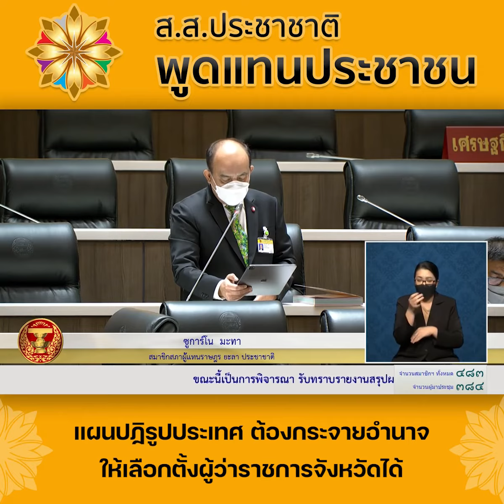แผนปฏิรูปประเทศ ต้องกระจายอำนาจให้เลือกตั้งผู้ว่าราชการจังหวัดได้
‘ซูการ์โน’ แนะแผนปฏิรูปประเทศ ต้องกระจายอำนาจให้เลือกตั้งผู้ว่าราชการจังหวัดได้

         การประชุมสภาผู้แทนราษฎรเมื่อวันที่ 1 กรกฎาคม 2564 วาระรับทราบรายงานผลการดำเนินการตามยุทธศาสตร์ชาติปี 2563 และรายงานสรุปผลการดำเนินการตามแผนปฏิรูปประเทศปี 2563 ซึ่งนายซูการ์โน มะทา สมาชิกสภาผู้แทนราษฎร (ส.ส.) ยะลาเขต 2 พรรคประชาชาติ ได้ร่วมอภิปรายด้วย

        นายซูการ์โน มะทา อภิปรายว่า “ในเอกสารรายงานฉบับนี้มีคำว่า ‘ดีขึ้น’ เพียงแค่ 217 จุดเท่านั้น มีคำว่า ‘บรรลุเป้าหมาย’ 90 จุด และมีคำว่า ‘อย่างเป็นรูปธรรม’ แค่ 109 จุดเท่านั้น ตามแผนยุทธศาสตร์ชาติที่ต้องกำหนดให้แล้วเสร็จภายในปี 2565 นั้น ไม่แน่ใจว่าจะทำสำเร็จหรือไม่เพราะเพียงบรรลุเป้าหมายไป 7 เป้าหมาย ในส่วนสถานการณ์การแพร่ระบาดของเชื้อไวรัสโควิด-19 ในปี 2563 อาจจะยังไม่รุนแรงแต่ปี 2564 ถือว่ารุนแรงและพี่น้องประชาชนทั่วประเทศได้รับผลกระทบอย่างมาก”

“จากแผนแม่บทของยุทธศาสตร์ชาติประเด็นที่ 9 เรื่องเขตพื้นที่เศรษฐกิจพิเศษ ซึ่งนายกมลศักดิ์ ลีวาเมาะ ส.ส.นราธิวาสได้อภิปรายแล้ว ตนในฐานะที่เป็น ส.ส.จากจังหวัดชายแดนภาคใต้รู้สึกน้อยใจที่การปฏิรูปประเทศไม่พูดถึงการแก้ปัญหาความยากจนอย่างเป็นรูปธรรม, การศึกษาตำ่กว่ามาตรฐานในพื้นที่จังหวัดชายแดนภาคใต้ และข้อกฎหมาย ซึ่งปัญหาในจังหวัดชายแดนภาคใต้นอกจากเรื่องความไม่สงบแล้วยังมีความต้องการของคนในพื้นที่ต้องการมีเศรษฐกิจที่ดีขึ้น กลุ่มแรงงานต้มยำยังไม่สามารถที่จะกลับเข้าไปทำงานในมาเลเซียได้ซึ่งยังไม่มีการช่วยเหลือเยียวยา”

“การปฏิรูปประเทศทางด้านการเมือง ถ้าการเมืองไม่มีเสถียรภาพเศรษฐกิจประเทศก็จะเดินหน้าต่อไปไม่ได้ สิ่งหนึ่งที่จะต้องทำคือการสร้างความเข้มแข็งให้กับองค์กรปกครองส่วนท้องถิ่นโดยการกระจายอำนาจ ไม่ว่าจะเป็นยุทธศาสตร์ชาติหรือแผนปฏิรูปประเทศจะพูดเรื่องการกระจายอำนาจต่อองค์กรปกครองส่วนท้องถิ่นในการสร้างเข้มแข็งเท่านั้น ทั้งที่ข้อเท็จจริงแล้วมีปัญหาเรื่องรายได้ การถ่ายโอนงานแต่ไม่มีงบประมาณเป็นปัญหาหนึ่งที่สำคัญที่องค์กรปกครองส่วนท้องถิ่นไม่สามารถสร้างความเข้มแข็งได้ ภายใต้สถานการณ์โควิด-19 องค์กรปกครองส่วนท้องถิ่นมีความเหลื่อมล้ำมาก ที่มีความเข้มแข็งก็สามารถจัดซื้อวัคซีนเองได้ในระดับเล็กลงก็ไม่สามารถดำเนินการได้”

        ซูการ์โน กล่าวทิ้งท้ายว่า “ฝากไปยังคณะกรรมการปฏิรูปประเทศว่าวันนี้เรากระจายอำนาจมา 22 ปีแล้ว แต่ไม่มีอะไรเปลี่ยนแปลงจากเดิมสักเท่าไหร่ นอกจากวิธีการจัดทำงบประมาณเท่านั้นที่เปลี่ยนแปลงไป แต่โดยพื้นฐานทั่วไปแล้วการปฏิรูปองค์กรปกครองส่วนท้องถิ่นการกระจายอำนาจลดบทบาทของผู้ว่าราชการจังหวัดบางจังหวัด จัดเลือกตั้งผู้ว่าราชการจังหวัดที่มีความพร้อม ให้เป็นจังหวัดจัดการตนเองเช่นเชียงใหม่ อุดรธานี หรือจังหวัดชายแดนภาคใต้ จะเป็นประโยชน์ในการแก้ปัญหาก็ได้ ประเทศคอมมิวนิสต์อย่างสาธารณรัฐประชาชนจีนยังกล้าปฏิรูปประเทศด้วยการกระจายอำนาจด้วยเขตปกครองพิเศษและการปกครองส่วนท้องถิ่น ที่ประชาชนสามารถเลือกผู้บริหารของเขาได้ ซึ่งจะเห็นได้ว่าพื้นที่ปกครองพิเศษจะมีความเจริญก้าวหน้ามากกว่าพื้นที่ที่ปกครองโดยราชการ”

มูฮัมหมัดรุสดี เชคฮารูณ
รองโฆษกพรรคประชาชาติ